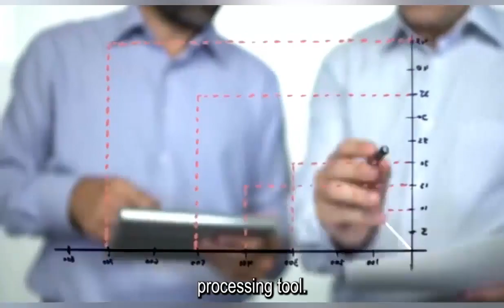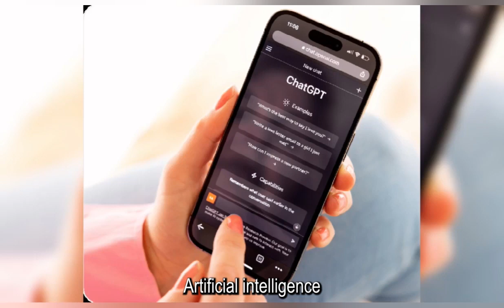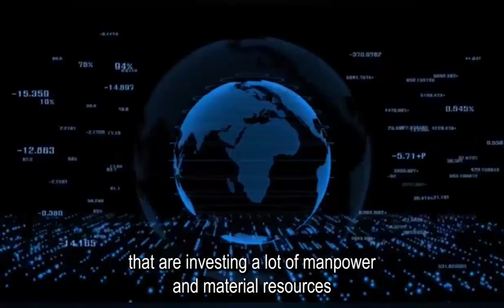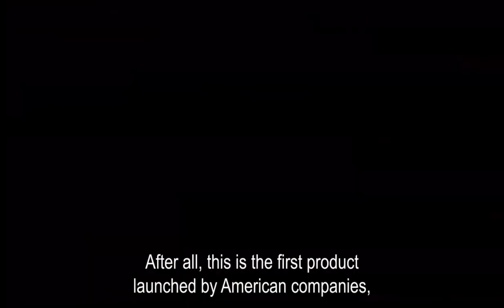The Chinese version of ChatGPT spilled the beans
The world's major Internet giants are deploying artificial intelligence ChatGPT, which is an intelligent chat robot launched by the US company OpenAI. At present, it has caused great heat in the world, and it is even expected to become a wind vane of artificial intelligence.